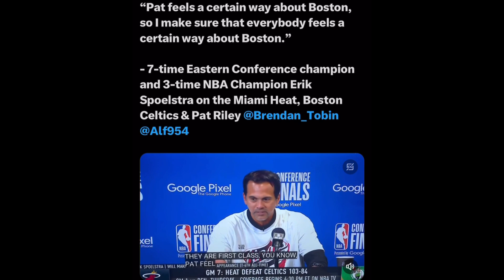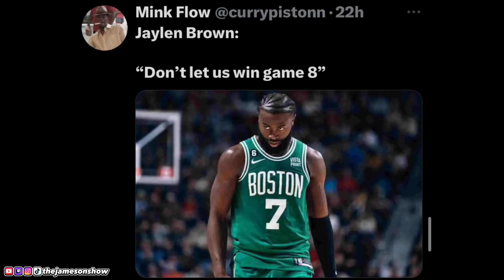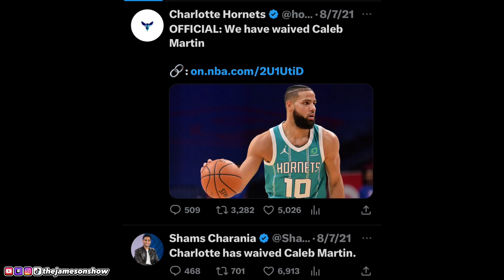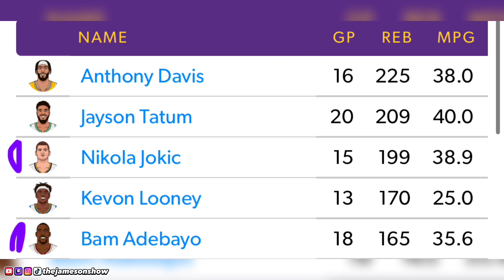The Miami Heat will beat the Denver Nuggets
In this video i’m talking about the Celtics vs Heat game 7, how Caleb Martin got robbed of the ECF MVP, & what the Heat can do to beat the Denver Nuggets in the 2023 NBA Finals.
0:00 ECF GAME 7 RECAP
2:04 THE REAL ECF MVP
2:46 HOW TO BEAT DENVER